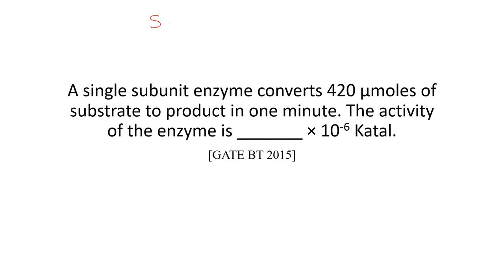1 GATE BT2015 SERIES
Enzyme activity calculation.